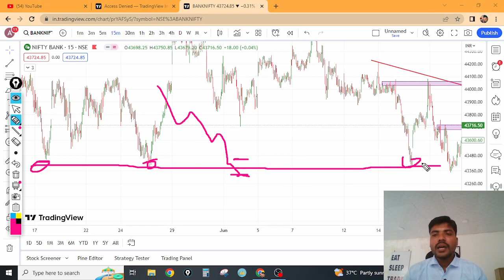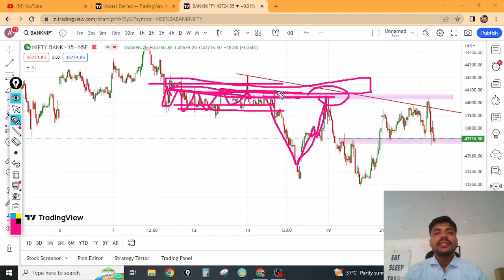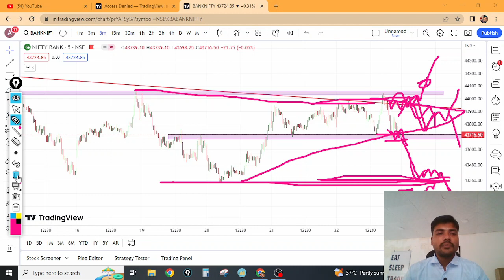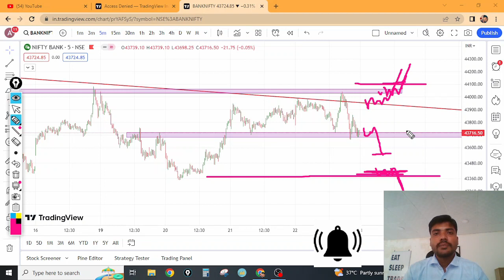याप्रकारे मार्केट Price Action Read करा || Banknifty Price Action Video 03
Start Investing In Stock Market  👉  You Can Open a Free Demat  Account from the below links :-